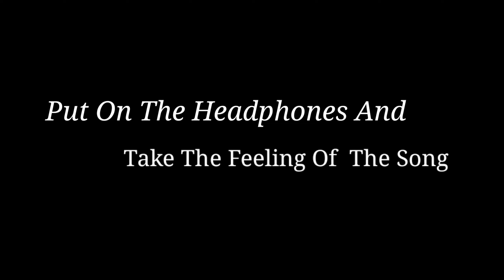Hale Dil Tujhko Sunata Murder 2 Full (Slowed + Reverb) Song Emraan Hashmi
✨💯 Latest updates of Lo Fi song after 1-2 days

🔹Use Headphones 🎧 for best experience.

Original Song Credit:
Song: Hale Dil
Singer: Harshit Saxena
 Lyrics: Sayeed Quadri